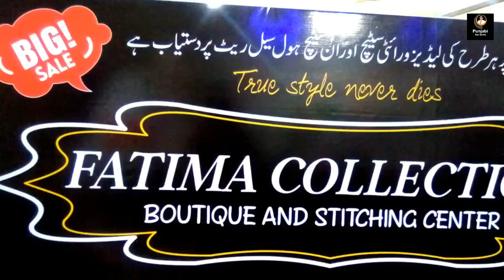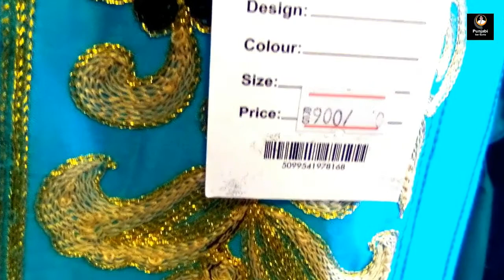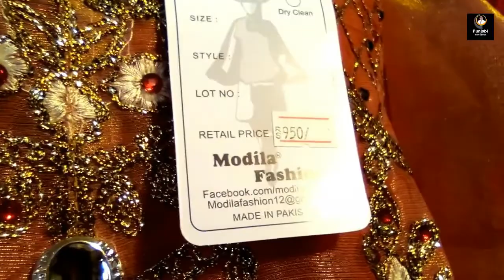Sale Sale Sale Fancy To piece Price 1150 Visit Whole sale Shop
Assalamo alikumn Dosto Aaj Hum apko
youtube channel punjabi sair spatta per
sair kerwany ja rhy  hen
Sale Sale Sale Fancy To piece Price 1150
Visit Whole sale Shop
tata market faisalabad online shopping
lal mill faisalabad
wholesale cloth market in pakistan
makki cloth market faisalabad
arshad market faisalabad
wholesale replica suiting
fabric wholesale market in lahore
replica wholesale market in lahore
pakistani clothes wholesalers in lahore
branded clothes wholesale in lahore
azam cloth market lahore online shopping
wholesale branded clothing suppliers in pakistan
azam cloth market lahore directions2020
wholesale cloth market in multan
multan wholesale market
multan shopping markets
garments shop for sale in rawalpindi
garments shop design2020
shop for sale in hayatabad peshawar
shops for sale in peshawar
general store for sale in peshawar2020
garments shop in pakistan
garments shop in karachi
garments shop in lahore
garments shop design
garments shop online
cloth shop design
garments shop2020

My Phone Number and whats app